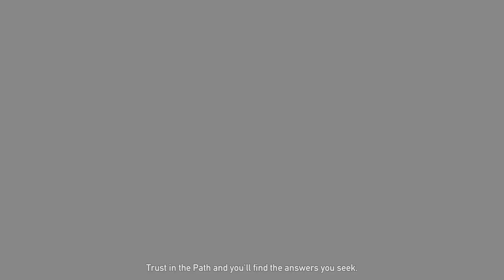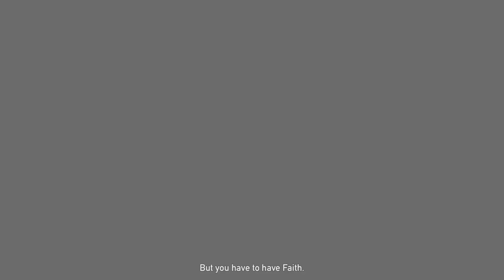Far Cry 5 Gameplay Walkthrough Part 3: Sharky Boshaw (no game audio)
Sorry about the game audio. Part 4's audio is much better. I will upload that sometime tomorrow. I will do my best to keep this walkthrough going.